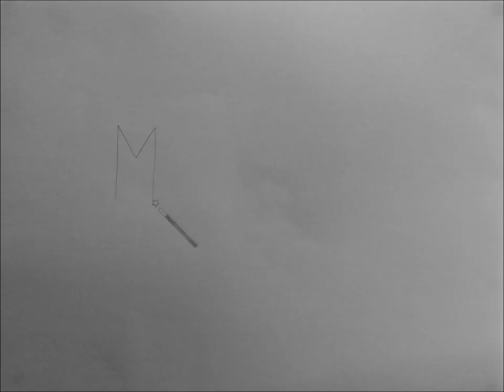Stop motion la danse magique des volants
Stop motion réalisé dans le cadre de la L1 EVMAN à l'université Paris-Est Marne-La-Vallée.